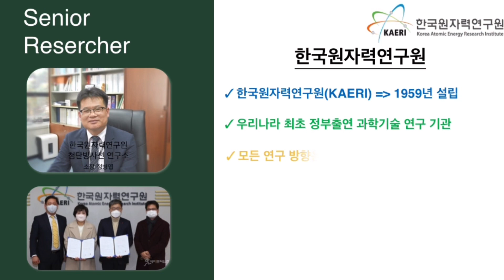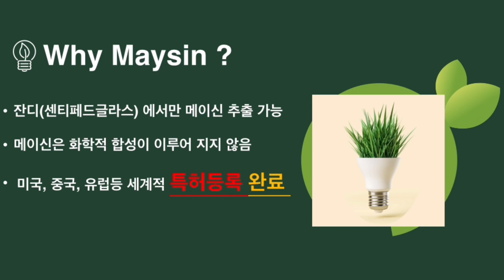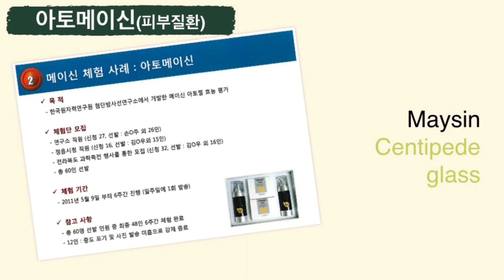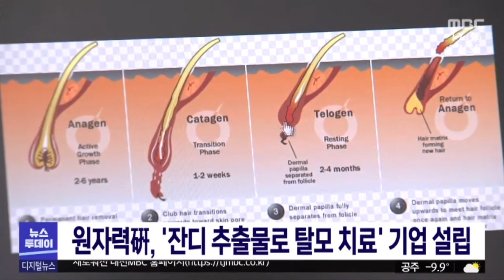Relax Maysin 릴랙스 메이신 4분 PPT(풀버젼) v1.2